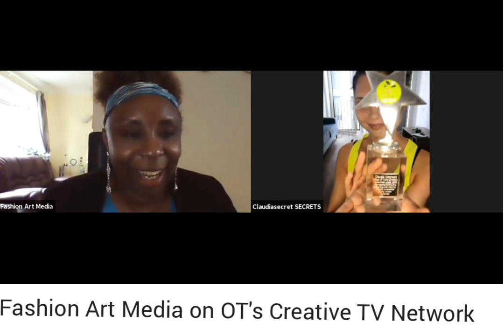Portuguese Model Claudia Machado Shares Her Story; New City, New Language & New Career Paths.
Claudia Machado is a Portuguese model who moved to London a few years back to persue her nursing career, not knowing anyone and with language barrier, Claudia worked hard to learn English, study, join a modelling agency and also start singing.

It was not easy to begin with but Claudia's hard work has seen her walk on a few of London's top fashion event runways, she has also worked hard to get a few small roles in films.

Claudia is excited to be on TV in a few weeks, she could not say much about this project. Miss Machado is also walking the next New York Fashion Week .